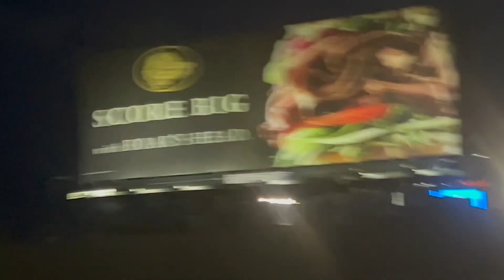Citi Field - Yankees - Mets